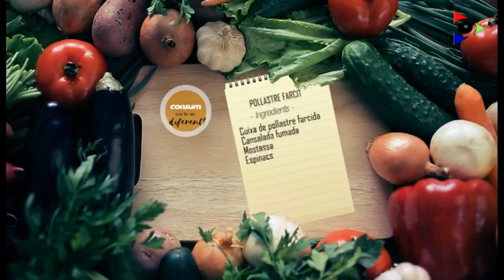Pollastre farcit d'espinacs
Presentador i cuiner: Aleix Planagumà, carnisseria Planagumà

Plat: Pollastre farcit d¡espinacs